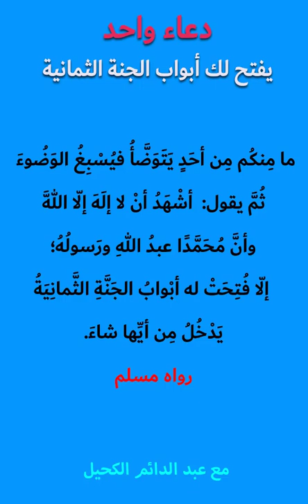دعاء عظيم كنز من كنوز الدنيا - يفتح لك أبواب الجنة الثمانية